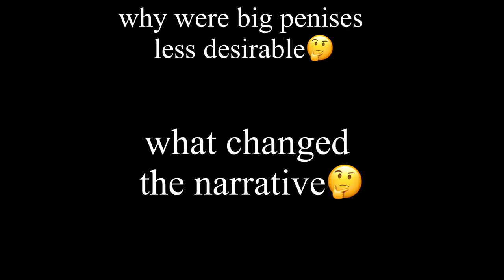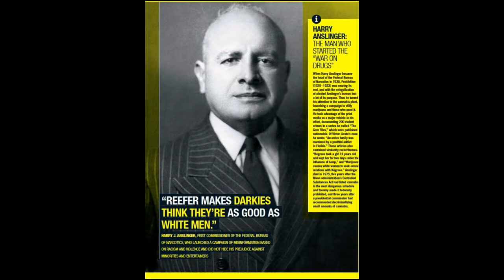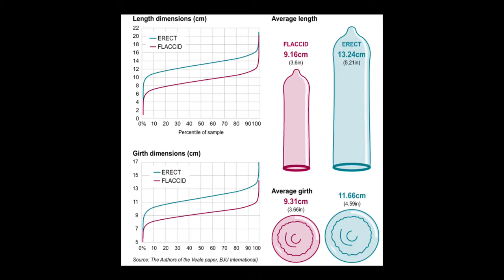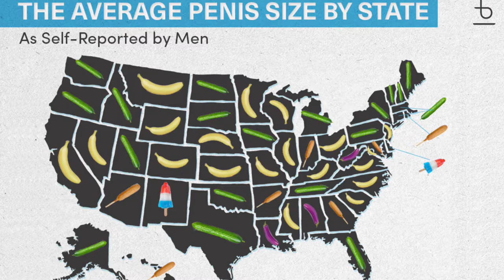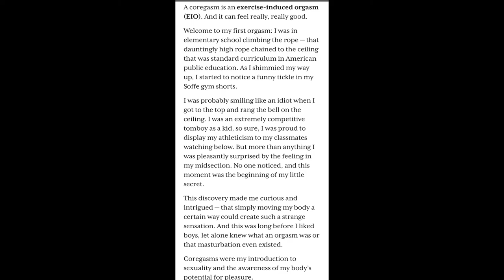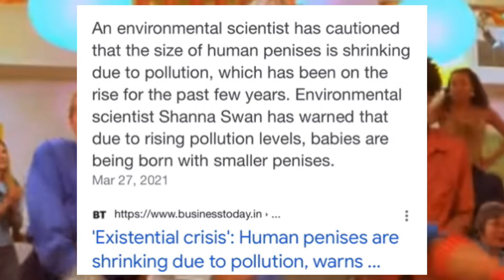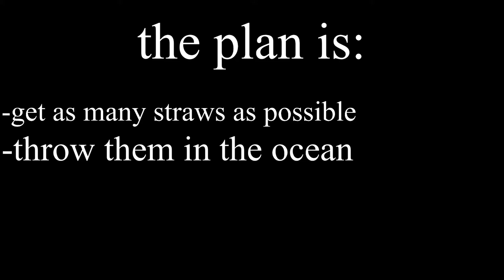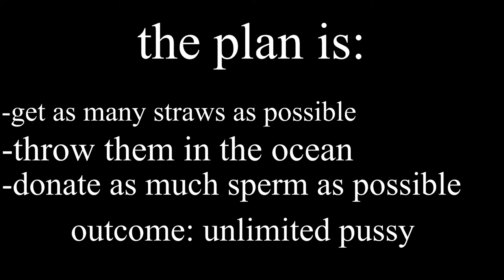dick history the documentary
in this video i run through the history of dicks but more the standards and how they have changed all the way from ancient Greece when small dicks were considered desirable ass opposed to our society now and i tell what changed that and hw were further progressing and it ties with the racist history of weed